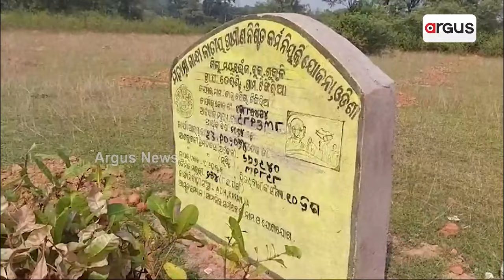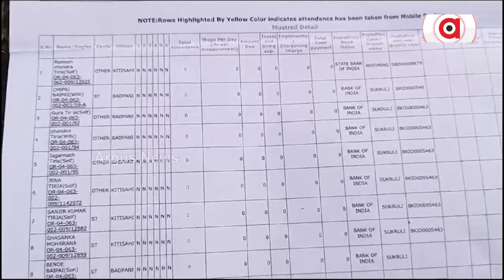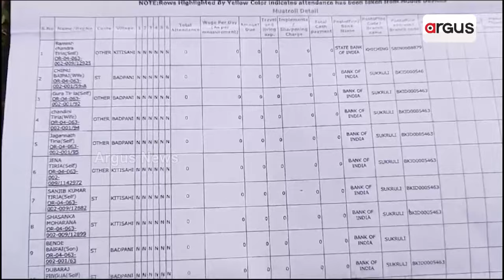ମନରେଗା କାର୍ଯ୍ୟରେ ବ୍ୟାପକ ଦୁର୍ନୀତି || Manrega Corruption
ମନରେଗା କାର୍ଯ୍ୟରେ ବ୍ୟାପକ ଦୁର୍ନୀତି । ବୃକ୍ଷ ରୋପଣ ନାଁରେ ଲୁଟ । ଉଦ୍ୟାନ କୃଷି ବିଭାଗର ଆତ୍ମସାତ ଯୋଜନା । ପୋଲ୍ ଖୋଲିଦେଲା ରାଜ୍ୟ ସରକାରଙ୍କ ୱେବ୍ ସାଇଟ୍ । ମାଷ୍ଟର ରୋଲ୍ ଅନୁସାରେ ବାତ୍ୟାରେ ବି କାମ କରିଛନ୍ତି ଶ୍ରମିକ ।

ମନରେଗା କାର୍ଯ୍ୟରେ ବ୍ୟାପକ ଦୁର୍ନୀତି || Manraga Corruption